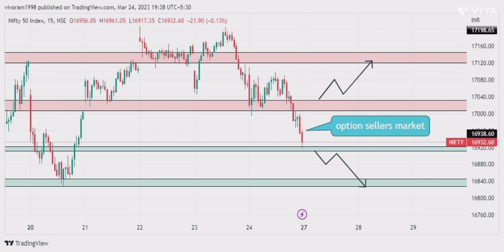Bank nifty & NiFTY 50 trading for Monday @traderramkee